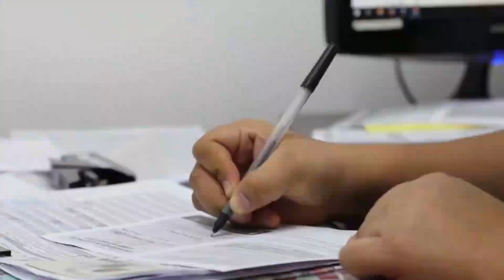Resumen de Noticias 1/3/2024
Secretaría de Prensa y Comunicación.